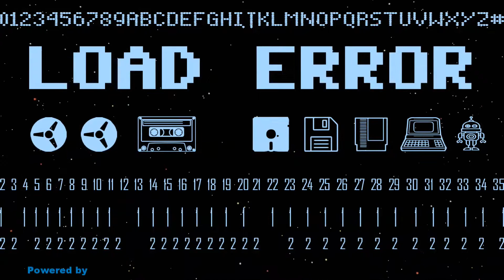Atari 800XL - Bruce Lee Longplay&μπλα μπλα